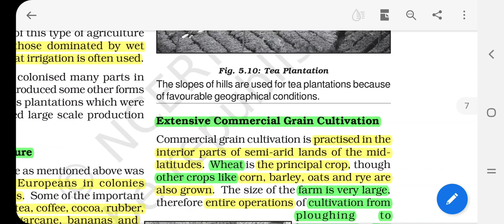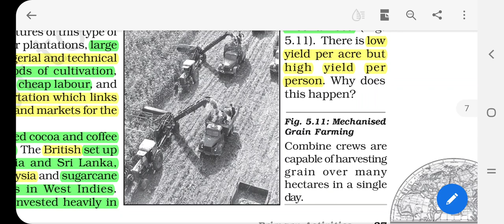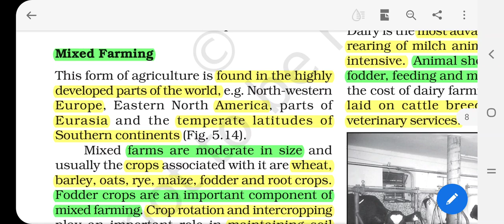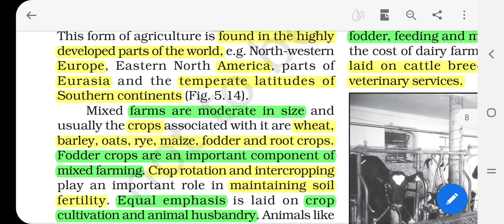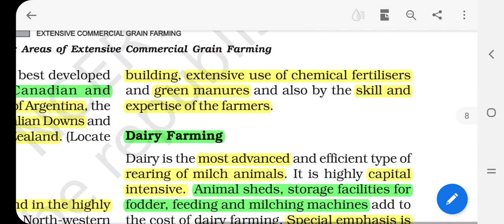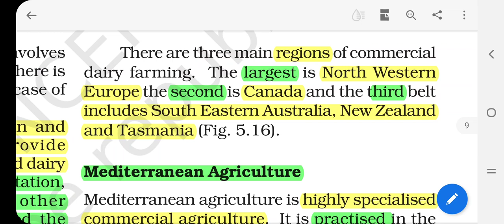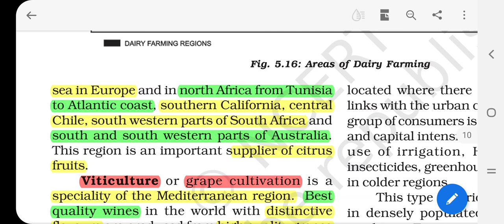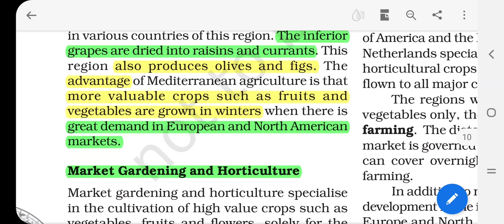Class 12 Geography Chapter 5 Primary Activities Part 3